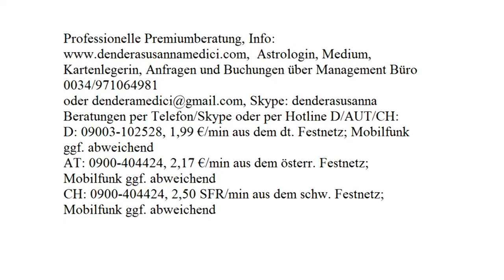Gedankenblick: 02.10.2017 - 08.10.2017